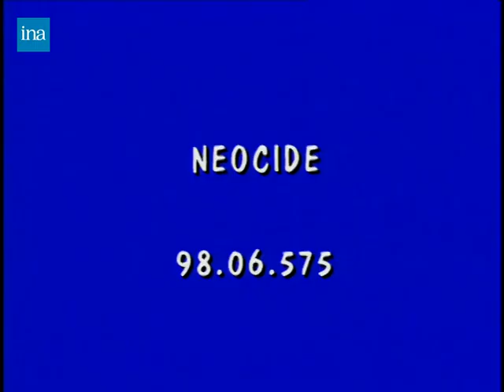Néocide : Louwie la mouche : version 30 secondes